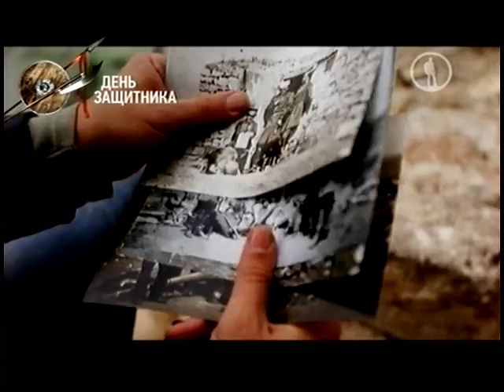Почему европейцы стали называть русский штыковой бой негуманным